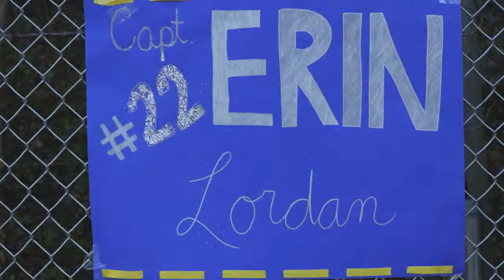2013 AC Girls Lacrosse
Good luck seniors! We will miss you and expect to you to have a successful journey in the next phase of your education!